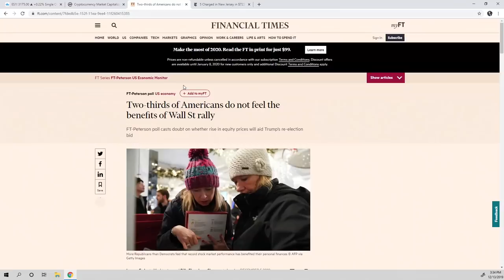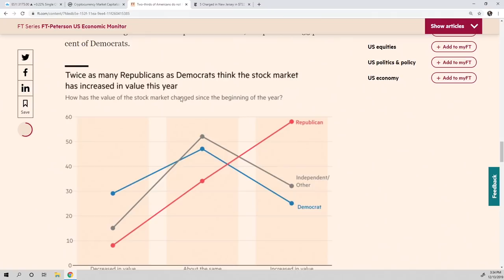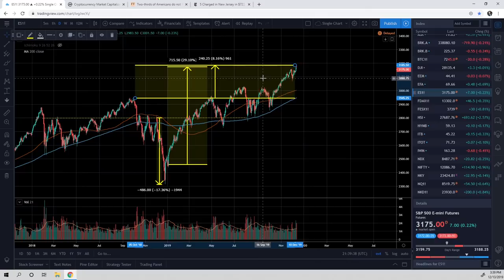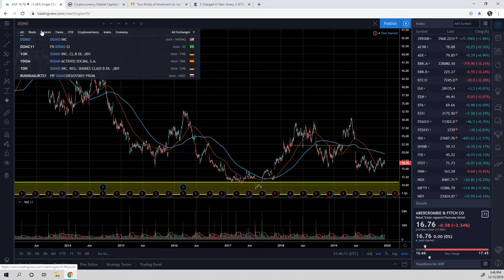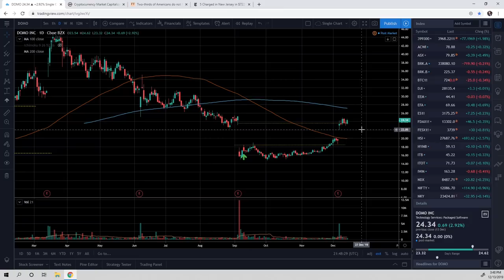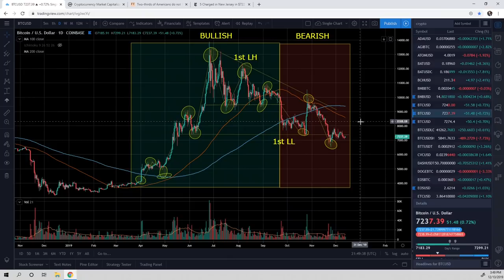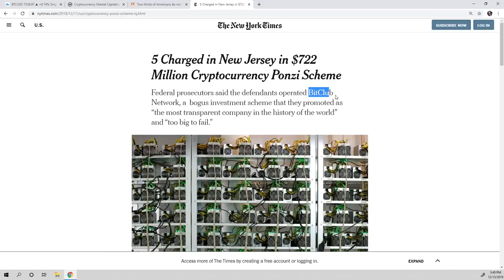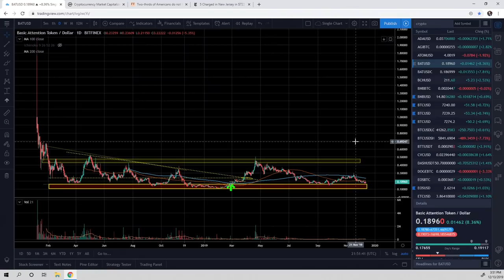Americans Are Clueless About The Stock Market?! (WTM Ep: 002)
In today's episode of We Talk Money, Travis and Nikki join me to discuss why half of Americans don't even know the stock market is POSITIVE this year. Also, we take a look at some emerging tech in the crypto scene.